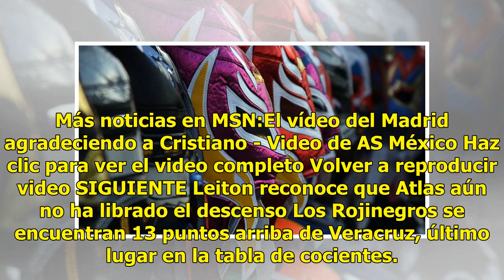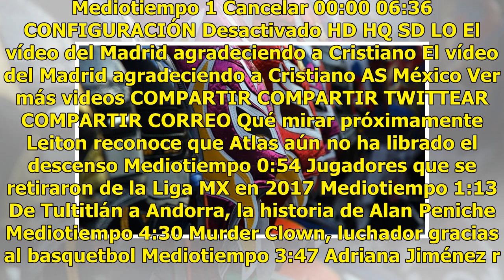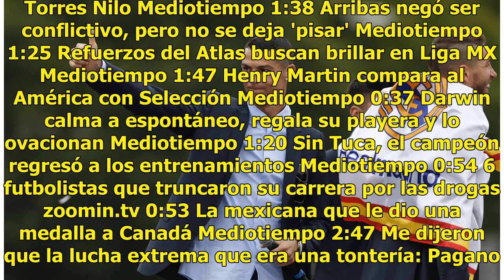La lucha libre será declarada patrimonio cultural de México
La lucha libre es parte de la cultura popular mexicana. Las máscaras, las arenas, los luchadores y todo el folclore que representa es reconocido en todo el mundo y ahora se convertirá en patrimonio cultural de México. La Comisión de Lucha Libre de la capital, presidida por el Fantasma realizó los tr...